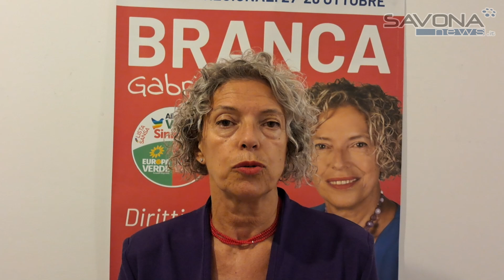Infrastrutture - Maria Gabriella Branca, candidata AVS in Regione Liguria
Maria Gabriella Branca, candidata AVS in Regione Liguria